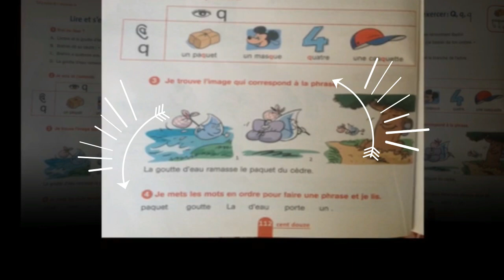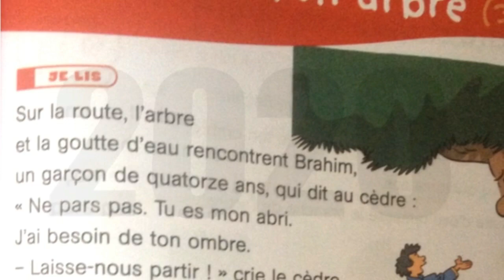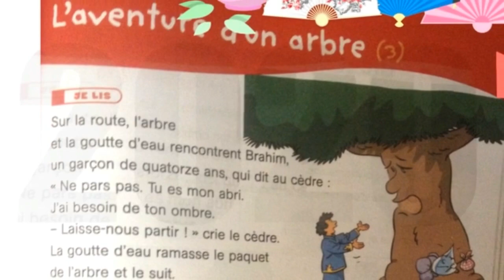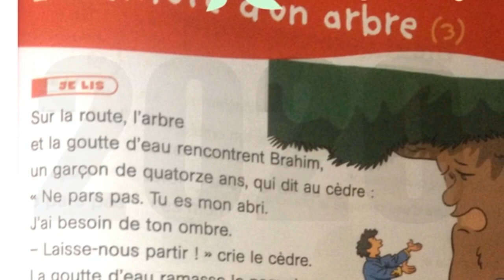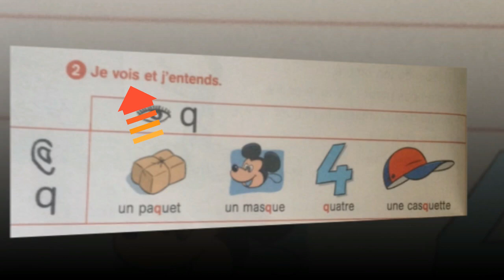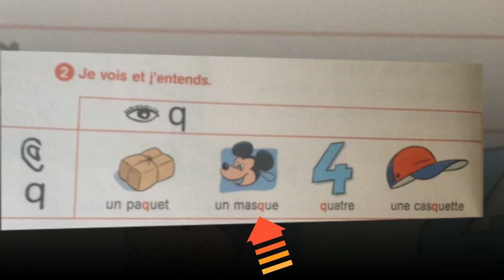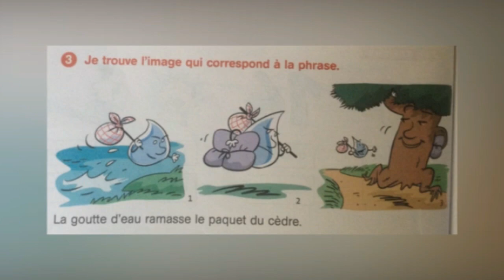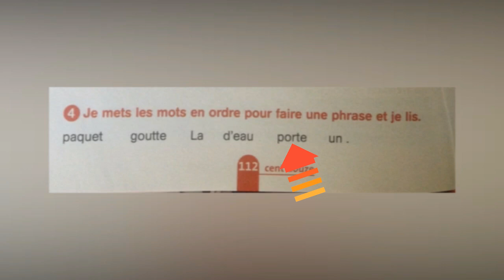Français, 3ème année pr,p. 112, L137